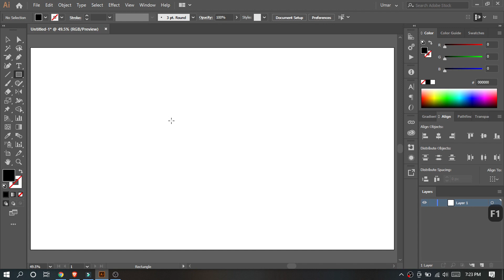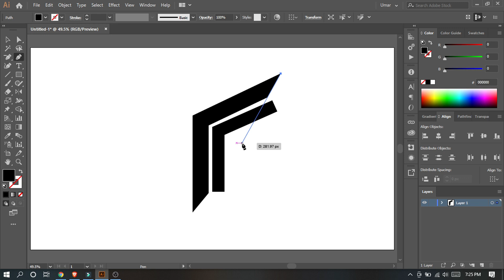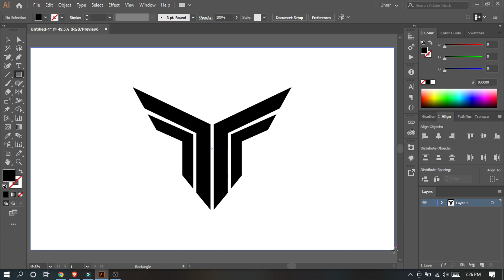Y Latter Mark Logo | Mr. ozee | Adobe Illustrator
Hi, Guys, I am a Creative graphic designer and decided to share my work with others.
If you like my tutorial so kindly do me a favour by sharing this video tho your friends and family.

logo redesign,
y logo art,
y logo design,
y logo design photoshop,
y logo design illustrator,
y logo photoshop,
 logo illustrator,
logo battle,
logo buy,